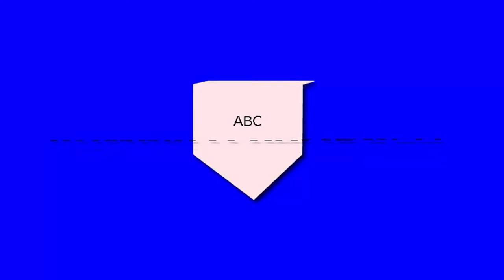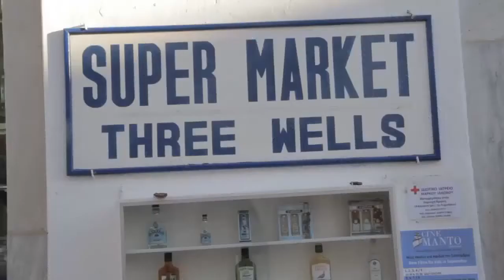Greece Travel Video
Greece Travel Video. Experience endless miles of aquamarine coastline, sun-bleached ancient ruins, strong feta and stronger ouzo. The Greek landscape thrills, and Greek people are passionate about politics, coffee, art and gossiping.

Naturally Inviting Greece Travel Video

Its easy to understand how so many myths of gods and giants originated in this vast and varied landscape, with wide open skies and a sea speckled with islands, where days melt from one to the next, while you relish the white-sand and palm-fringed beaches. Greece is a magnet for anyone who enjoys the great outdoors. Wander along cobbled, Byzantine footpaths, hike into volcanoes, watch for dolphins and sea turtles and cycle through lush forests. Discover world-class kitesurfing, diving and rock-climbing locations or simply hop on a boat and set sail into the glittering blue beyond.

Magic Greece Travel Video!